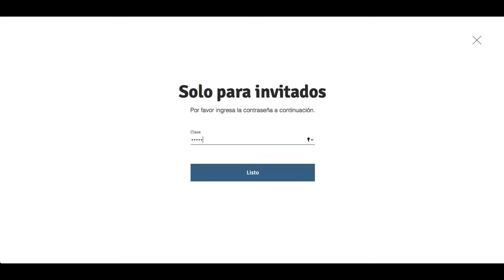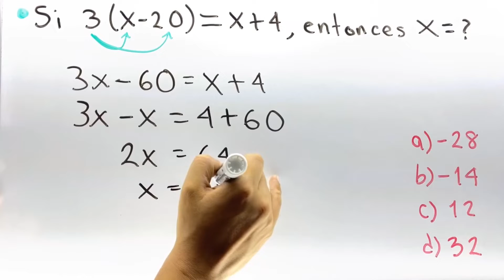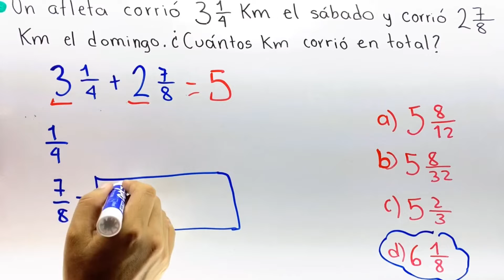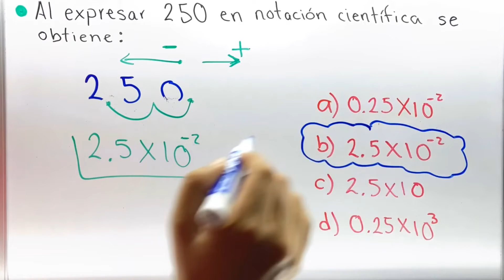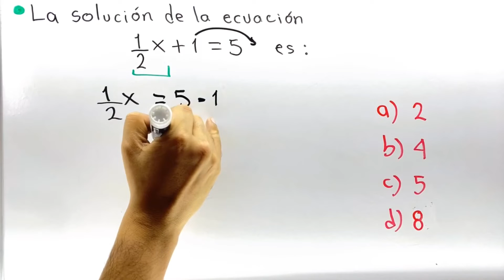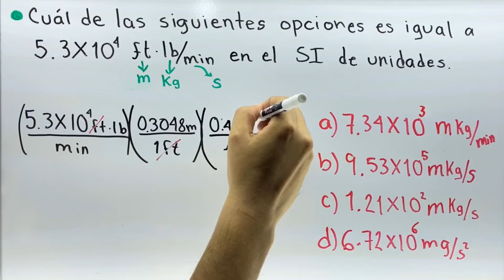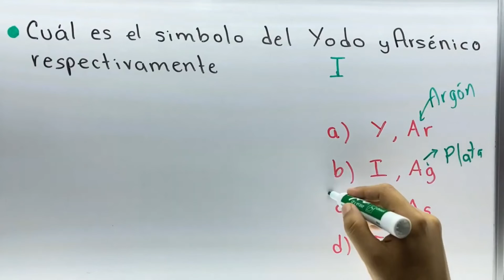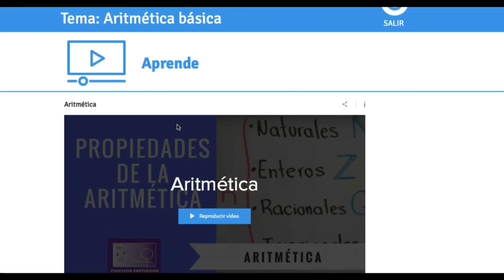🔵Guía COMPLETA BUAP PREPARATORIA | Profesor Particular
Tutorial GUÍA COMPLETA ADMISIÓN PREPARATORIA BUAP .